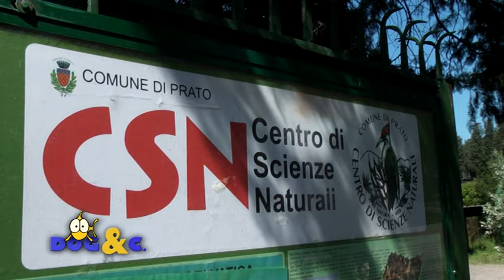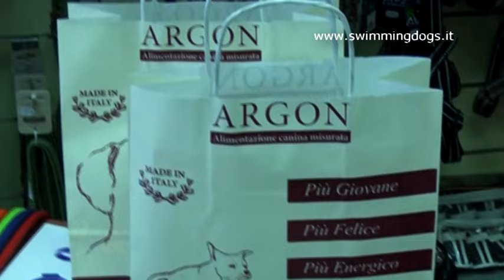Va in onda la puntata n. 25 di DOG & C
Per gli amanti degli animali, da non perdere la nuova puntata di Dog & C, un programma di Alberto Cavallini.
Conduce Laura Mileto.